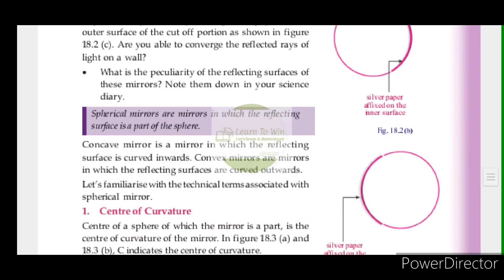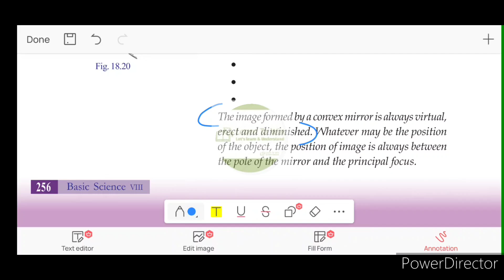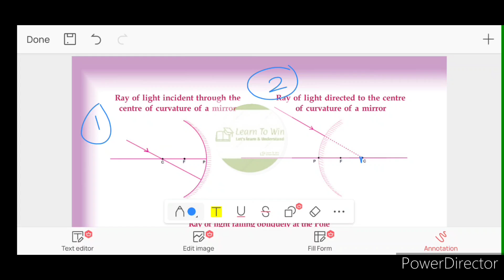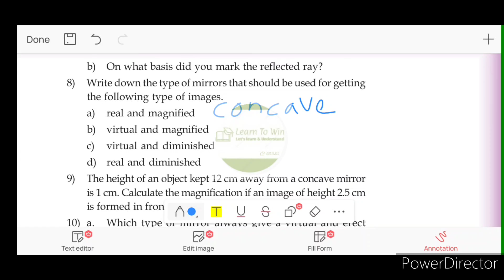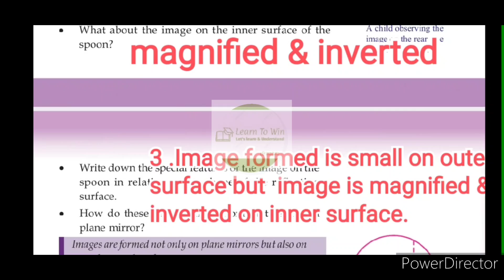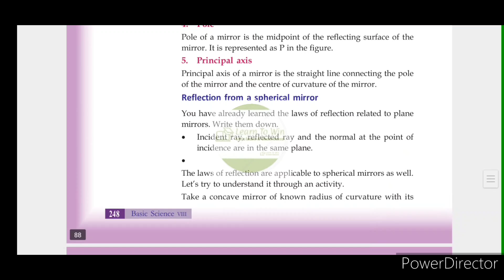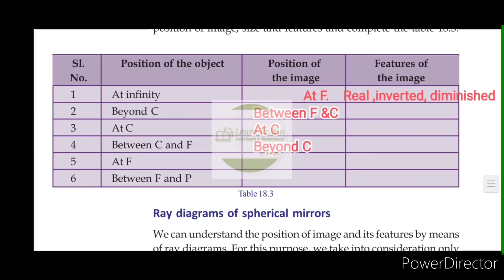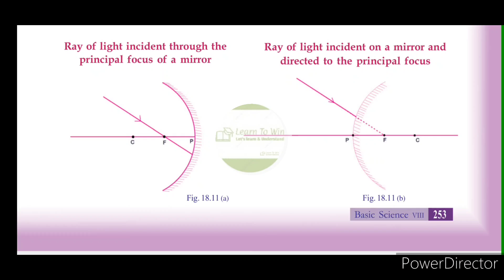Class 8 Reflection of light in spherical mirrors Solved Textual Questions & Let Us Assess Physics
reflection of light in spherical mirrors textual Questions and answers class 8 basic science